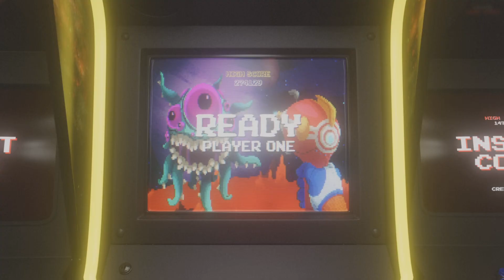DNF DUAL (fighting game),almost forgot why I hate real humans on fighting games,look at this guy, ha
man,lol,this guy has skillz,old school trap yo ass in a corner with one move,over and over,.well I guess I respect his utter determination to kill me no matter how un fun it may be,this player has one thing in mind..and that is to totally evisarate me no matter how its done..so cheers homie ,keep on trappen em !!